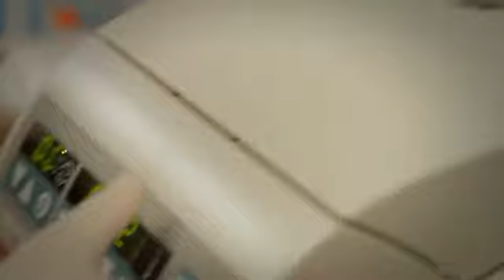2011 Outstanding Cancer Research Scholar - Dr David Chang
Previously a surgeon, Dr David Chang began his research career after securing a 12-month fellowship with Dr Andrew Biankin at the Garvan Medical Research Institute.

Here he has worked on the biomarkers of phenotype, prognosis and response to therapy in pancreatic cancer.

Ultimately, this will lead to the individualisation of the treatment for each patient, so that the most appropriate therapy could be prescribed without delay.